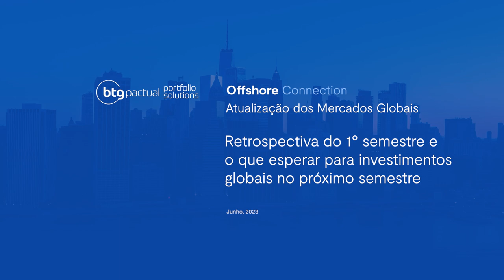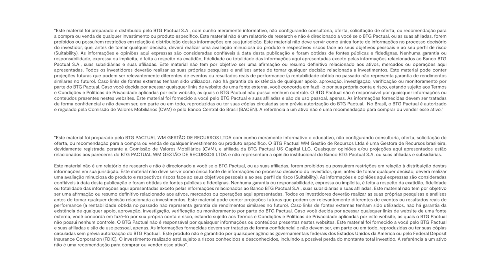Retrospectiva primeiro semestre e expectativas para investimentos globais | Offshore Connection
O novo episódio do Offshore Connection discute retrospectiva do 1º semestre, com ênfase no cenário macroeconômico global, e perspectivas para a política monetária internacional, com destaque para curto prazo nos EUA.

Os movimentos táticos nos portfólios, alocações e estratégias também foram temas abordados por Carolina Okamura, Portfolio Manager e RI de Portfolio Solutions do BTG Pactual, João Scandiuzzi, sócio do BTG Pactual e estrategista-chefe do time de Portfolio Solutions, e Marcelo Santucci, sócio do BTG Pactual e CIO do time de Portfolio Solution.

Apresentação: Carolina Okamura, Portfolio Manager e RI Portfolio Solutions International do BTG Pactual

Amplie sua compreensão sobre o universo dos investimentos, tenha em mãos este material enriquecedor, preparado pelos nossos especialistas